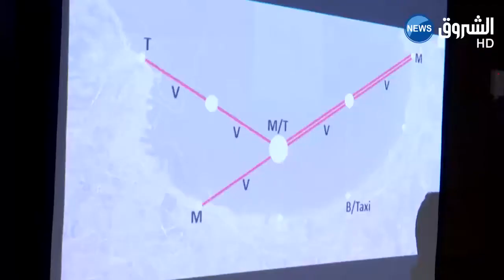Djisr El Djazair Echorouk News et si Alger avait son pont 13 11 2017